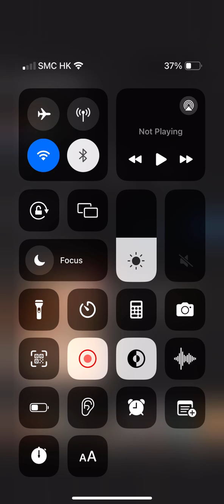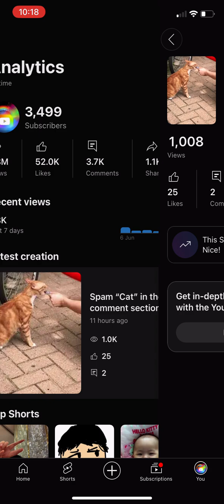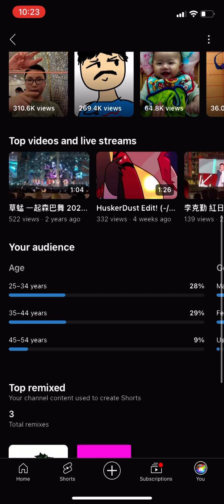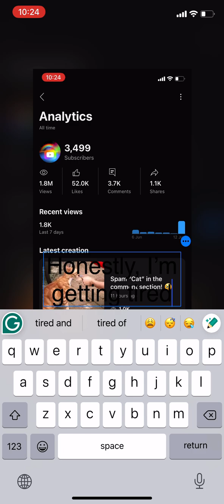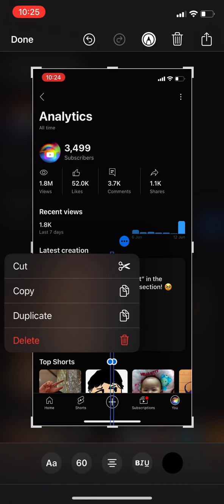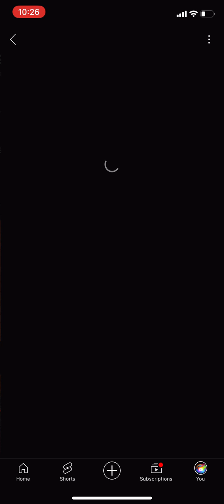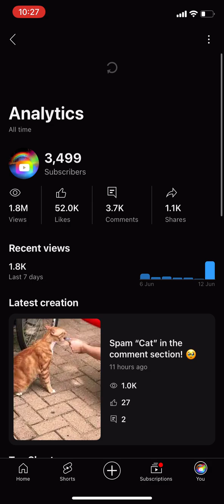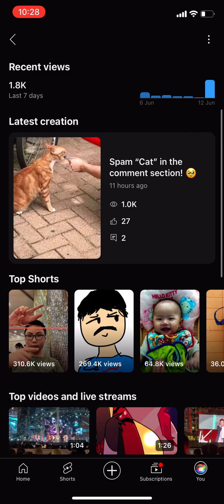Hitting 3,500k Subscribers Waiting For 17 Minutes And 48 Seconds! (Not Edited) (𝓒𝓱𝓮𝓬𝓴 𝓓𝓮𝓼𝓬𝓻𝓲𝓹𝓽𝓲𝓸𝓷)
New post!
I’m thankful for every one of you and help you make your dreams better and have hope, becoming who you wish to be. Thank you for joining my little Family and to the TFF’s! (The Family Fans/Fams) ❤️❤️❤️